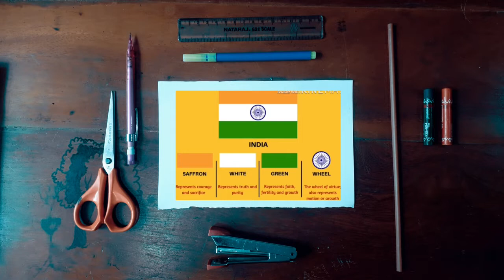How to make an indian flag in correct ratio 🇮🇳🇮🇳tutorial.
ഫ്രണ്ട്സ് ഇന്നത്തെ വീഡിയോയിൽ ഞാൻ പറഞ്ഞു തരാൻ പോകുന്നത് എങ്ങനെ കൃത്യമായ അനുപാതത്തിൽ ഇന്ത്യയുടെ ദേശീയപതാക നിർമ്മിക്കാം എന്നാണ് സ്വാതന്ത്ര്യ ദിനത്തോടനുബന്ധിച്ചുള്ള ഈ വീഡിയോ എല്ലാവർക്കും ഇഷ്ടമായ ലൈക് ഷെയർ സബ്സ്ക്രൈബ് എന്നിവ ചെയ്യുക

എല്ലാവർക്കും സ്വാതന്ത്ര്യദിനാശംസകൾ.